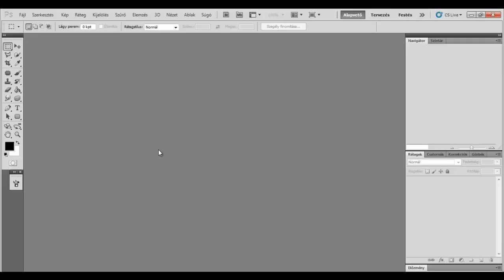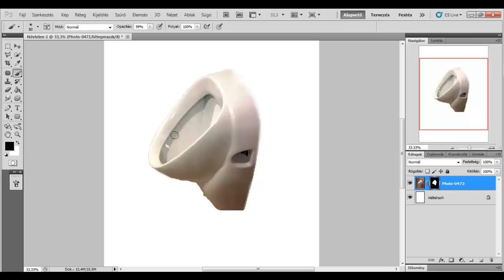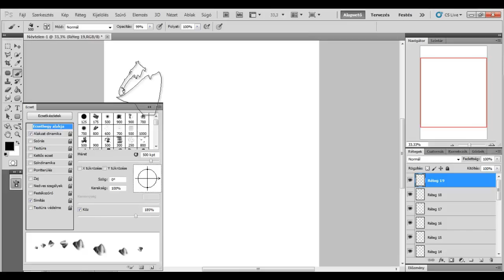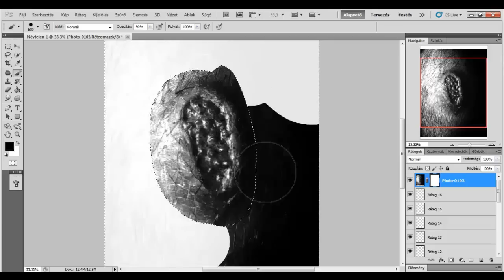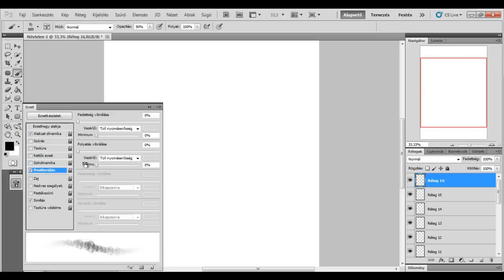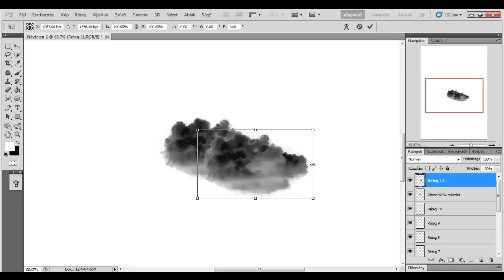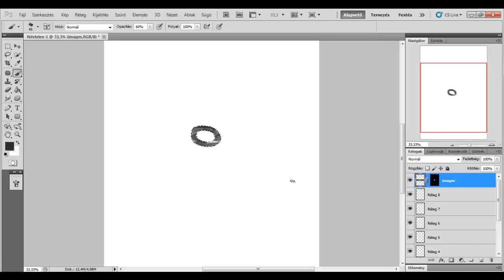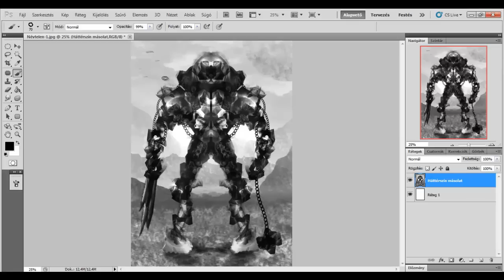Digitális Festéstippek: 2. rész - Ecsetek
Bocs a rossz minőségért :S